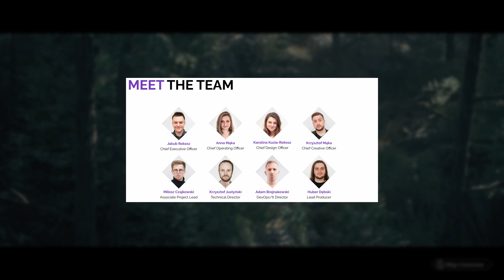The Thaumaturge Review (by the Witcher 1 Remake Dev)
Demons and political intrigue? Sign me up! The Thaumaturge is a story rich choices matter RPG with turned-based combat created by Fool's Theory, the developer that CD Projekt Red tasked with remaking The Witcher 1. It takes place in 1905 Warsaw while under the yoke of the Russian Empire.

Supplemented by JRPG-style combat, is The Thaumaturge a new must-play game on PC? Watch to find out!

Chapters
00:00 - Intro
01:56 - Story and Characters
04:09 - Conversation System
05:32 - Quests
07:23 - Combat System
08:55 - Leveling System
09:47 - Visuals and Audio
10:51 - PC Performance
12:04 - Steam Deck Performance
13:21 - Bugs and Settings
15:10 - Conclusion